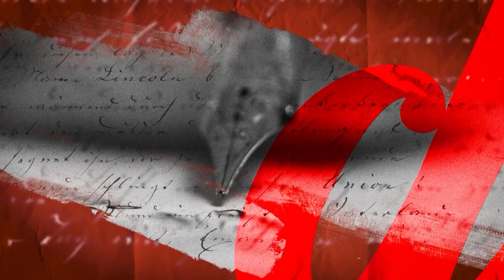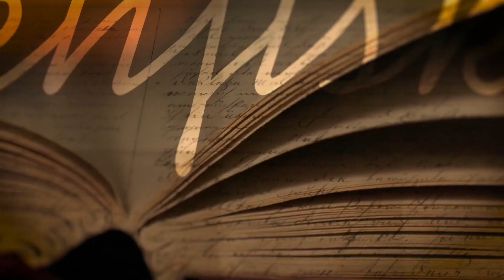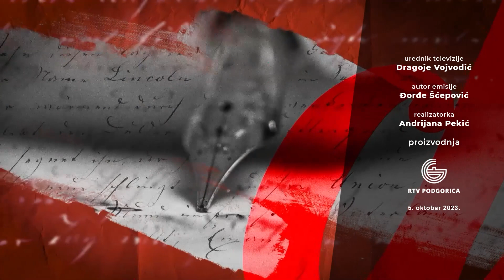Emisija "Knjiški ljudi" autor: Đorđe Šćepović, gost: Željko Perović 05.10.2023.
Gost:  Željko Perović, ambasador
Autor: Đorđe Šćepović